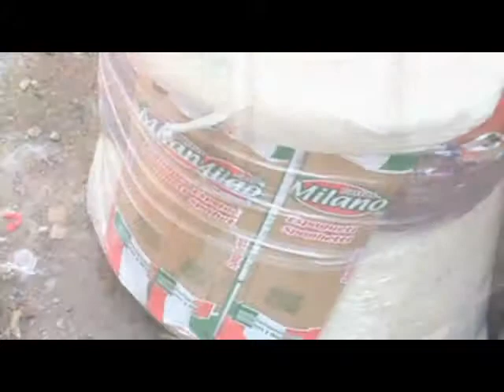Reporte Especial - Entrega de paquetes alimenticios.wmv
La alcaldía municipal de Somoto, junto a sus trabajadores visitan las familias mas desposeídas en las comunidades rurales de Somoto para hacer entrega de paquetes alimenticios